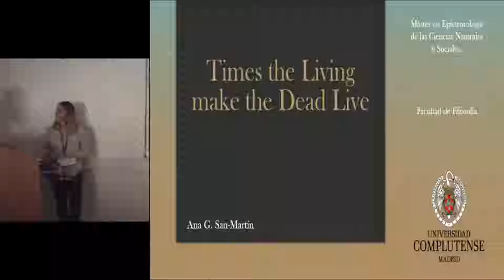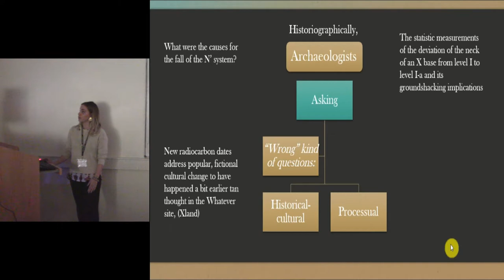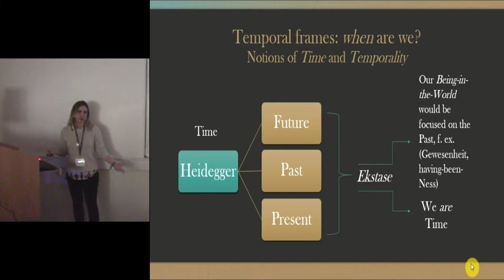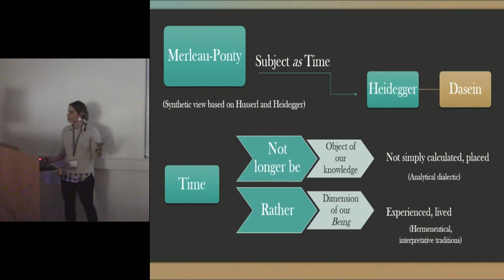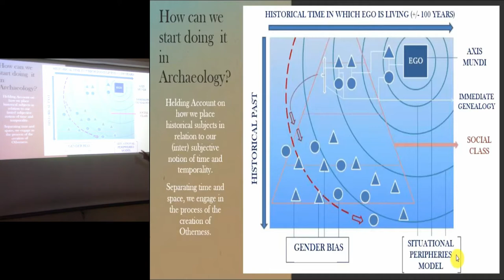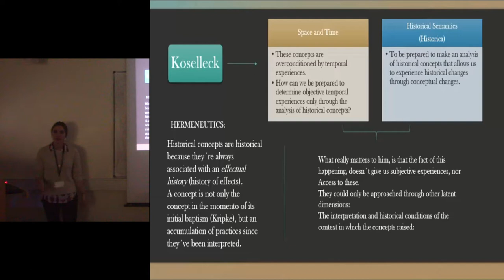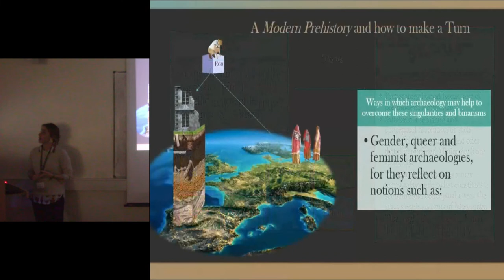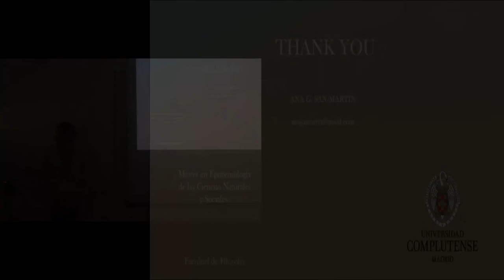Times the Living Make the Dead Live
The concept of Time has often been (over)looked at through the narrow spectrum of processual and positivist approaches to the archaeological science. Researchers are still oblivious to the many vectors and planes of existence that different experiences of Time are being placed on. Furthermore, they are not taking into consideration time’s phenomenological quality, through which it is experienced, lived, and not simply calculated and placed. This represents an in-motion feature of the Living, mutually shaped by each other, in every present lived. Consequently, the directions and strata in which Time can be exposed and addressed are many and not necessarily metaphorical. When several identities, temporalities, and spatial experiences happen to meet at once along the researcher´s personal and professional activity, the resulting ‘image’ of time and temporal frames ranges within the several theoretical backgrounds of the discipline. This paper will delve into the many biases involved in the process of phenomenologically approaching the notion of simultaneous, distinct time experiences for archaeologists and in archaeology, in order to explore how these contribute to shape the construction of different temporalities in the past.

Ana G. San-Martin (Complutense University of Madrid):